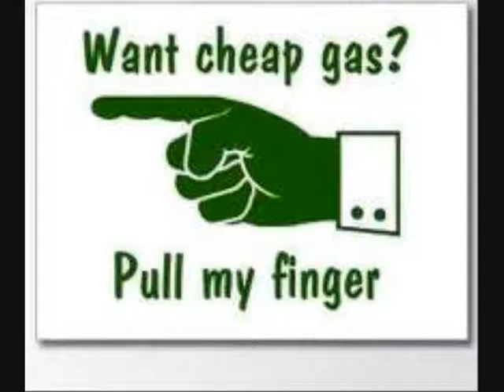IN THE NAME OF SILENCE - Pull My Finger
Artist - In The Name Of Silence
Track - "Pull My Finger"
Album - Save The Cheese

Please comment and rate our tracks on Unearthed.com so we can go and record more of the new tracks